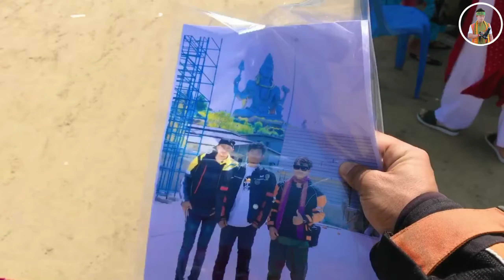Finally All India Assam To Goa Ride Murdeshwara Aerial Film One State Many Worlde Temple 🤗 Epi _14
Finally All India Assam To Goa Ride Murdeshwara Aerial Film One State Many Worlde Temple 🤗 Epi _14 mohan Vlogs